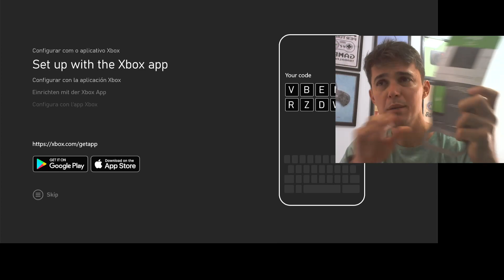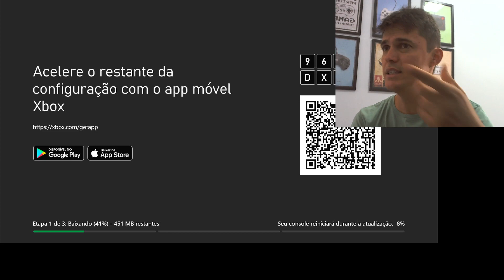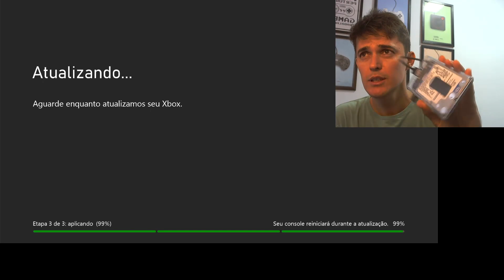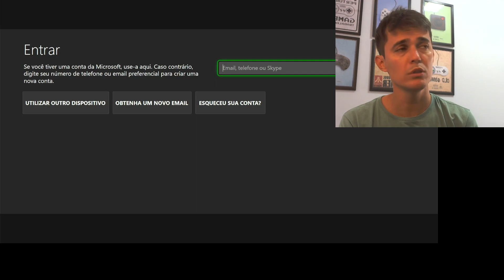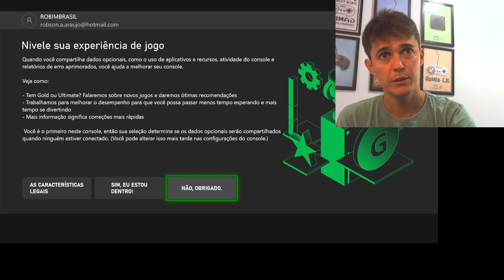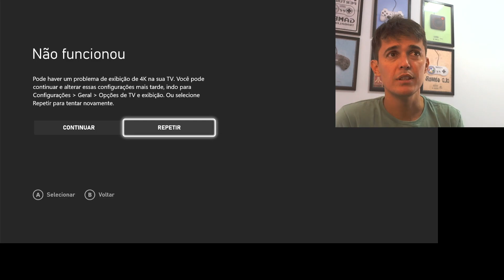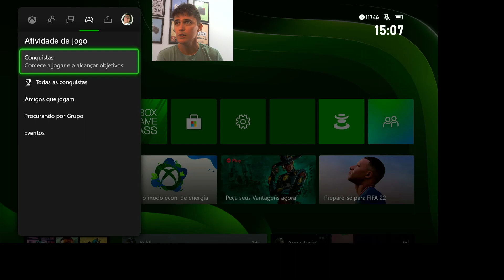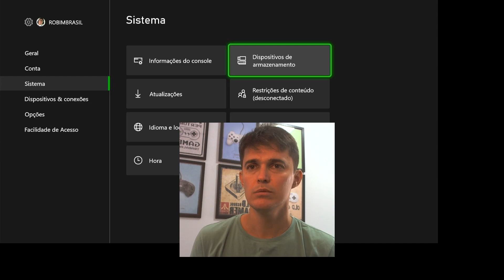(PASSO A PASSO) CONFIGURAÇÃO INICIAL XBOX ONE / SERIES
Aprenda a configurar seu XBOX ONE ou XBOX SERIES do zero. Muito fácil e qualquer pessoa pode fazer.